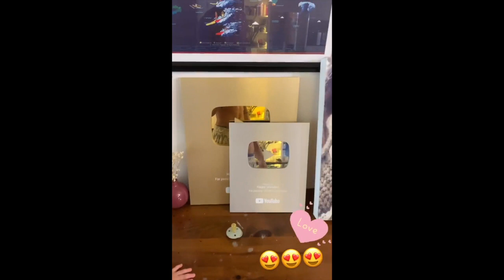ANDI AND PHILMAR BONDING WITH LILO AND ELLIE